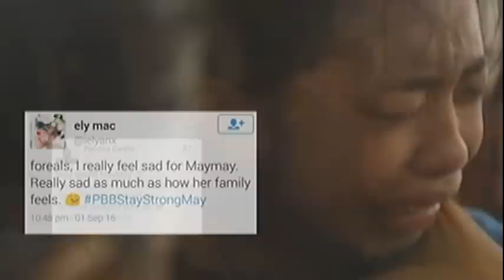TWBA: MayMay Entrata mourns her grandfather's death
Pinoy Big Brother teen housmate, Marydale "MayMay" Entrata mourns her grandfather's death.